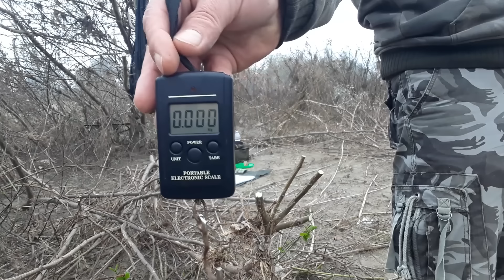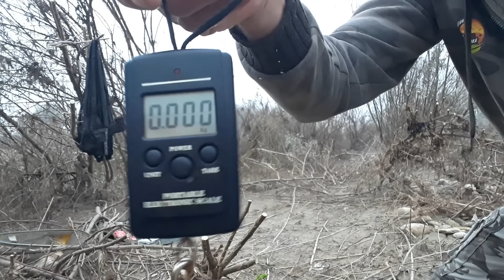Cum am găsit crapii care erau adunați într-un loc